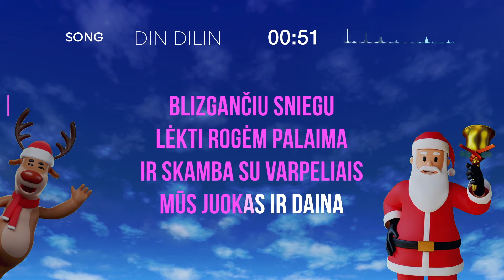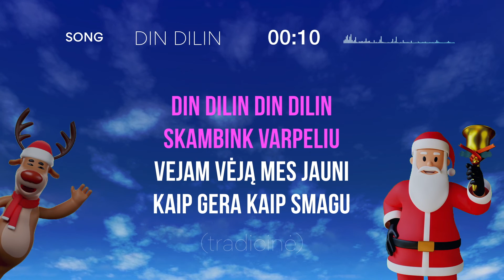Vaikiška Kalėdinė Dainelė - Din Dilin (Karaoke)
🎤 LK144 Populiariausių Vaikiškų Dainelių Karaokės •

💰 Priimame karaokės klipų gamybos užsakymus!
Karaokę pagaminsime per 5 darbo dienas. Rėmėjo įnašas - nuo 69€.

Prenumeruokite kanalą @lietuviskakaraoke
Čia nuolat įkeliamos naujos karaokės!

Blizgančiu sniegu
Lėkti rogėm palaima
Ir skamba su varpeliais
Mūs juokas ir daina

Kokia šviesi naktis
Eglės žėri sidabru
Užgniaužia kvapą grožis tas
Nurimusių miškų

Din dilin din dilin
Skambink varpeliu
Vejam vėją mes jauni
Kaip gera kaip smagu

Žirgas lekia greit
O jūs žiemos kerai
Jūs neužmirštami

Kur akį užmesi
Vien pusnynai nušviesti
O kas gražiau už mišką šį
Mėnulio pilnaty

Blizgančiu sniegu
Lėkti rogėm palaima

Kokia šviesi naktis
Eglės žėri sidabru
Nurimusių miškų

Didžiausias vaikiškos muzikos kanalas lietuvių kalba @kose.malose
Sparčiausiai augantis lietuviškos muzikos kanalas @muzikine.partija